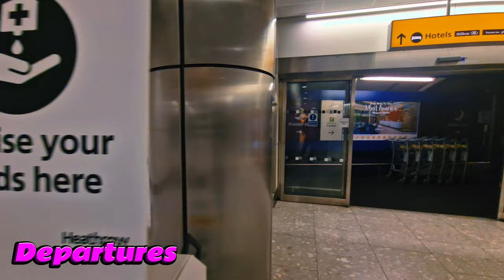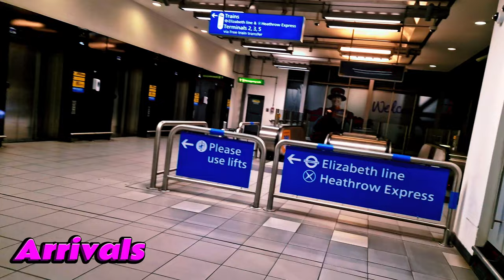Get Your Travel On At Heathrow Terminal 4!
15,825 views  24 Oct 2022  HEATHROW TERMINAL 4
Join me on a mesmerizing walkthrough through the bustling corridors and vibrant spaces of London Heathrow Airport Terminal 4. From check-in to security, duty-free shopping to boarding gates, immerse yourself in the seamless departure experience this terminal has to offer. Discover the hidden gems, travel tips, and the overall charm that make Terminal 4 a departure point like no other. Bon voyage! ✈️🌍